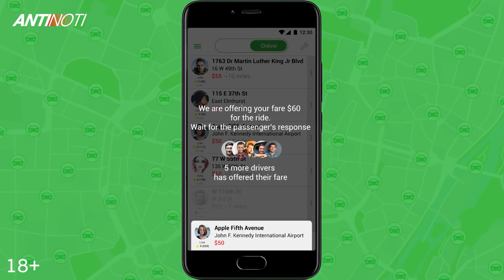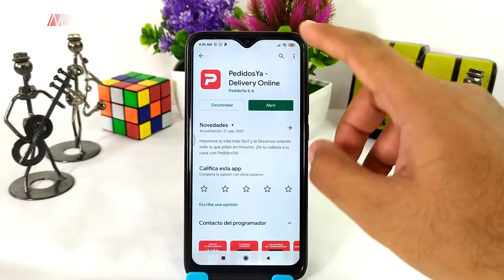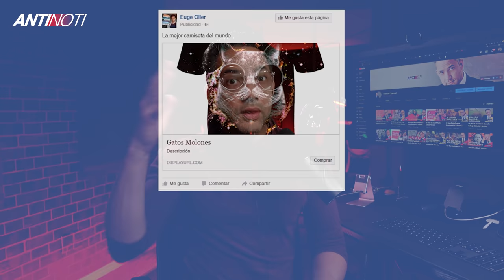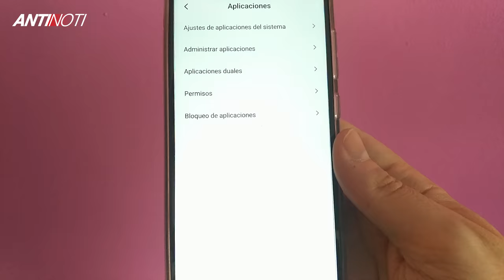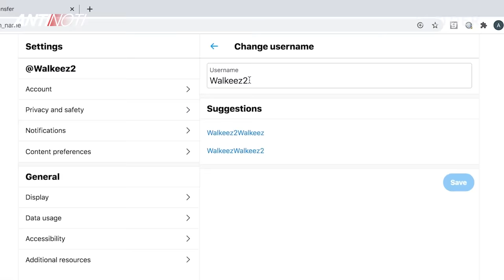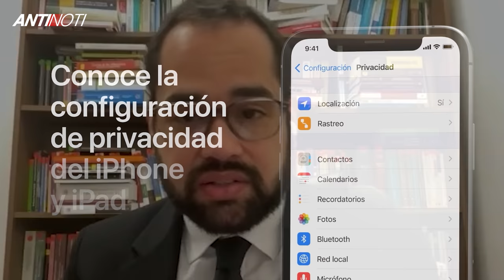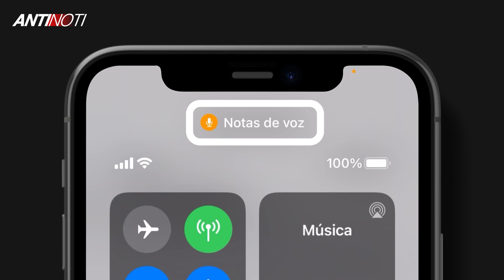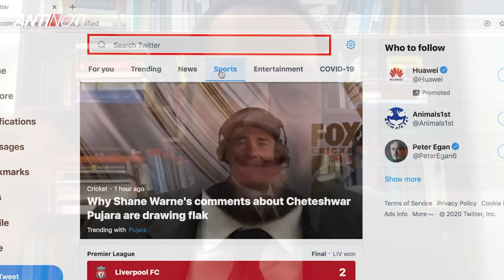¿Se Roban Nuestra Información? | Antinoti Entrevista Al Lic. Francisco Álvarez Martinez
Las aplicaciones online que tanto nos han simplificado la vida, carecen de regulación en la República Dominicana, en cuanto al manejo de la información y los datos personales de los usuarios.

Esta falta de regulación nos lleva a hacernos la pregunta: ¿Se roban nuestra información?  Para hablarnos sobre este tema, tenemos al Lic. Francisco Álvarez Martinez, abogado.